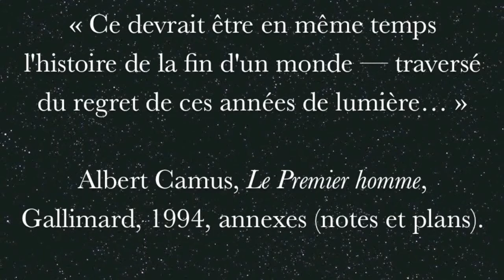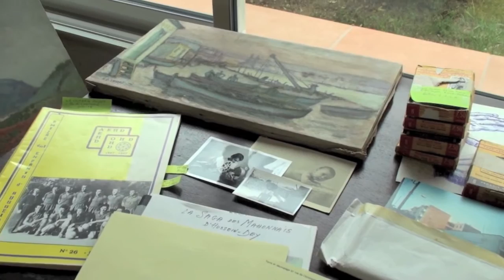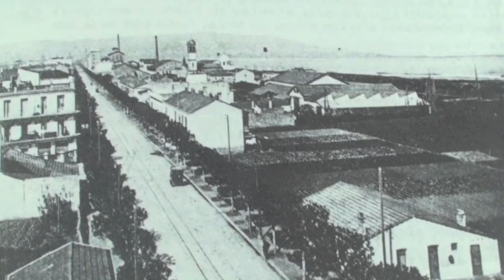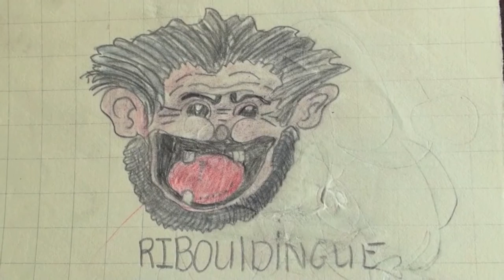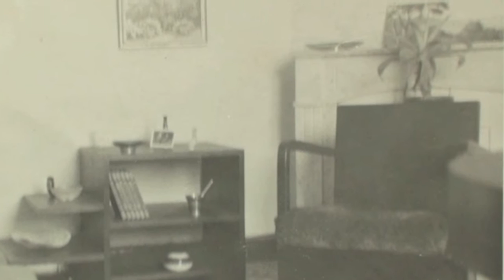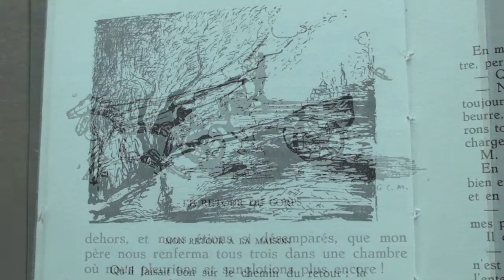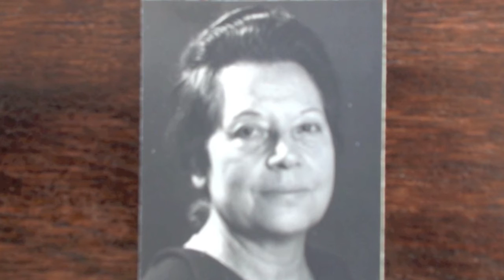91 rue de Constantine, une enfance à Hussein Dey 1